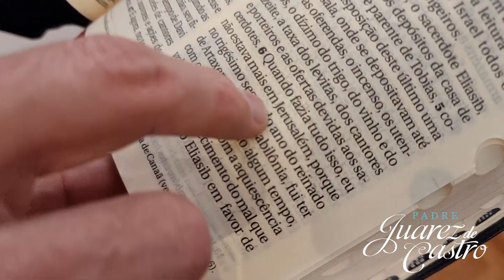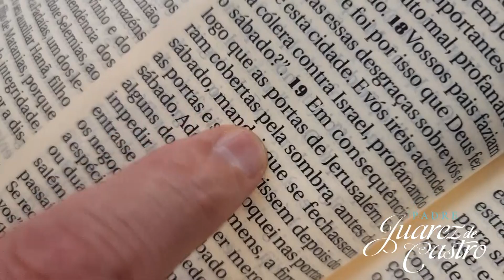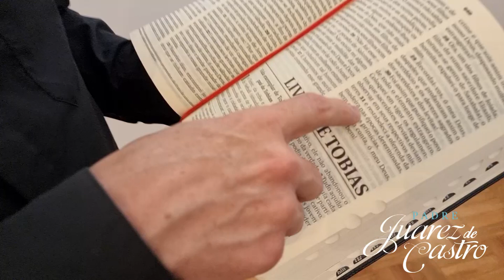Curso Bíblico 426 - Livro de Neemias 13 - Reformas efetuadas por Neemias - Padre Juarez de Castro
▼ SIGA!